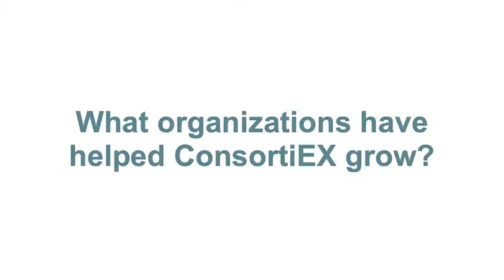ConsortiEX is Growing In Wisconsin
ConsortiEX aims to improve patient safety and increase cost efficiency with its innovation solution.